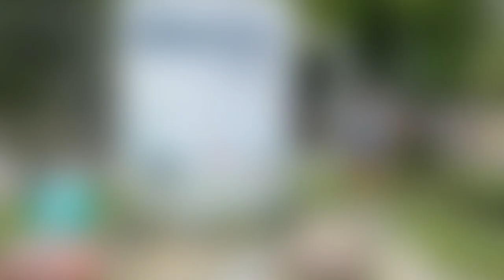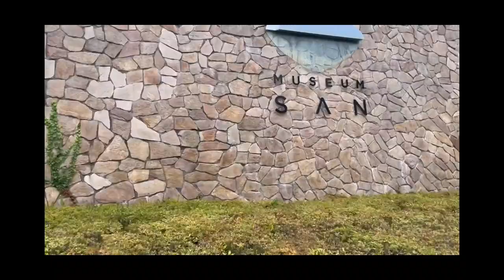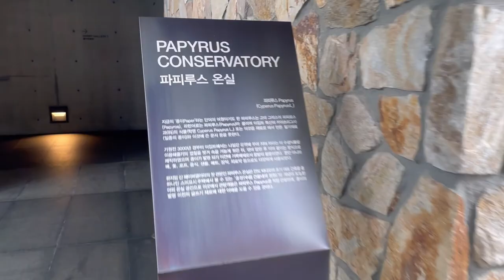South Korea 🇰🇷✨ | Suspension Bridge & SAN Museum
One of many adventures we had in South Korea ❤️

Hello everyone this is our official travel channel where we will be adding our adventures to. Recently I visited my husband in South Korea and we went to so many places. This specific place is the Suspension Bridge. I Hope you all enjoy and please give us a follow.. I enjoy just editing anything really so compiling all these videos is like a fun hobby for me… I thought that if I am going to edit them I might as well put them somewhere 😆.

Follow for more adventures!!!